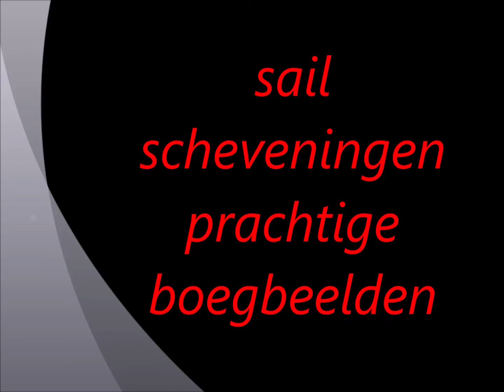SAIL SCHEVENINGEN BOEGBEELDEN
De Europa heeft een tweeling aan de boeg hangen achter een stierekop.